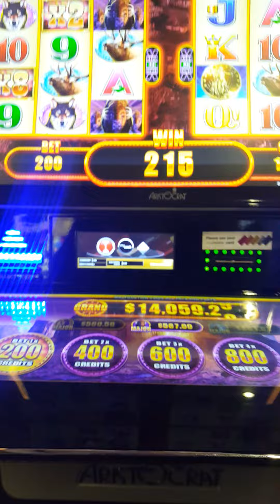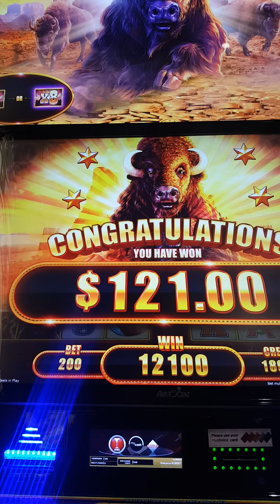buffalo legends edition nice win for a $ 2 bet at greektown casino Detroit